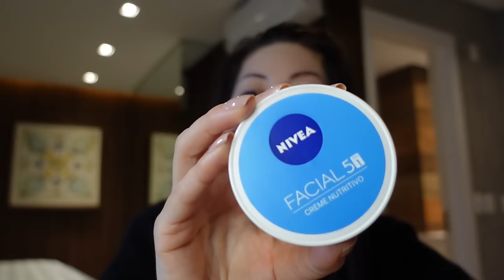Especialista Explica a VERDADE sobre o LEITE de ROSAS, Clareia MANCHAS? É Bom para ESPINHAS?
💕 Nivea Facial
💕 Água MICELAR L´oreal
💕 Refil Óleo Demaquilante Bioré

No vídeo de hoje trago a verdade sobre os usos do Leite de Rosas, se clareia manchas, se é bom para as espinhas e principalmente se faz bem pra pele do rosto.

Beijos! 😘

Cupom: DRAGREICE10 {Kit com 3 ou mais produtos} ou DRAGREICE5 {qualquer kit} 🎉🎉🎉

SOBRE O MEU CANAL:

Meu maior objetivo é ajudar as pessoas que buscam as informações mais atualizadas relacionadas à saúde e beleza, sendo um canal repleto de informações. Aqui eu te ensino como medicamentos e cosméticos funcionam para melhorar ainda mais a sua qualidade de vida! Lembrando sempre que assuntos sobre Saúde e Beleza estão em constante atualização e os vídeos são produzidos são baseados nos Artigos Científicos mais recente até a data e não substituem uma consulta médica.